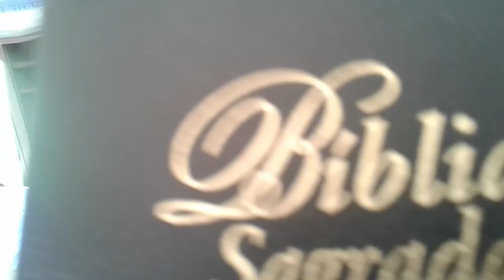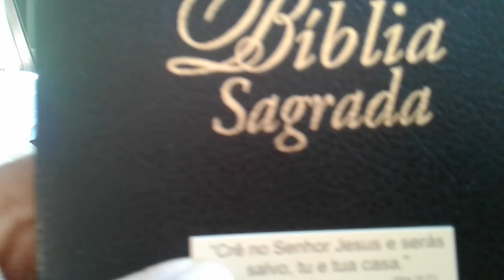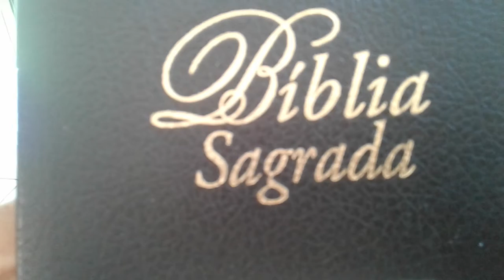Jesus te chama , ouça